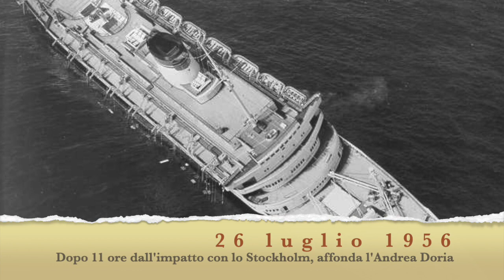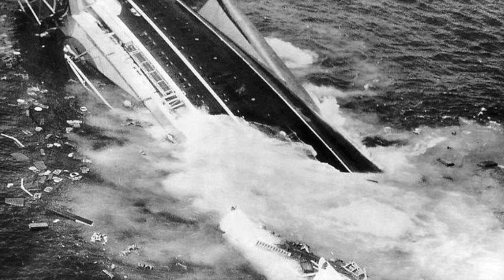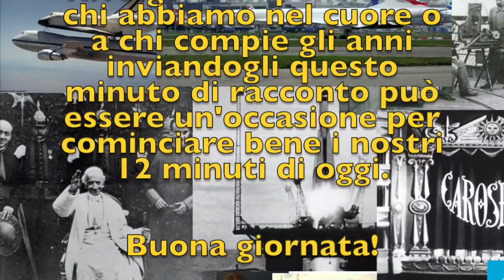Lunedì 26/7/2021 - Il dramma, il coraggio, il miracolo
Accadde oggi - 26 luglio 1956 - Dopo 11 ore dall’impatto con lo Stockholm, affonda l’Andrea Doria